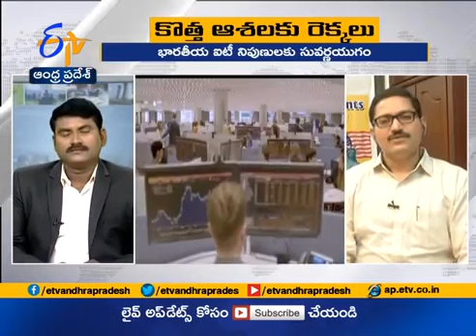Joe Biden's presidency brings renewed hope for Indians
Joe Biden's presidency brings renewed hope for those aspiring to study, work & settle in USA! Watch Global Tree Founder Director Mr Subhakar Alapati share his expert views on ETV Telangana & AP